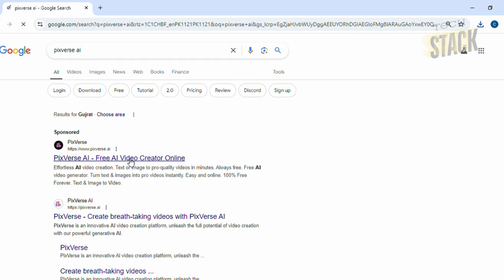STOP Paying for Video Creation Services and Make Your Own for FREE!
Free ai video creation side